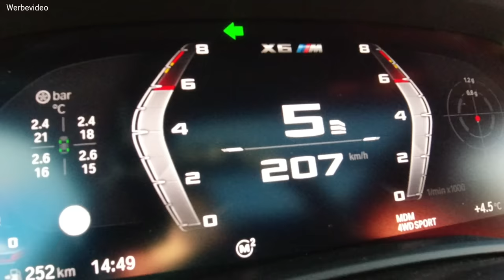BMW X6 M Competition | 625 PS | Exklusive Testfahrt auf Münchner Heimstrecke | Matthias Malmedie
625 PS | 750 NM | 290 km/h mit M Driver’s Package

Nach einem Walkarround (BMW M2 CS | M4 GT4 | Lagerfeld 7er) im M Studio, zusammen mit dem CEO der BMW M GmbH Markus Flasch bin ich mit dem BMW X6M Competition auf meiner Heimstrecke im Münchener Umland auf einer Testfahrt unterwegs. Was für eine unfassbare Maschine! Von 0-100 km/h in 3,8 Sekunden und von 0-200 km/h in 13,2 Sekunden! Ich nehme euch mit zu den Anfängen meiner Autotester-Karriere - zum großen Preis von Langenbach. Absoluter Geheimtipp, Freunde!